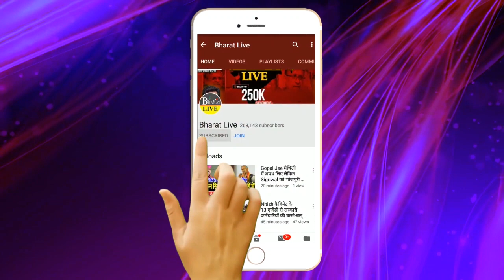अभी!-अभी ! Sahani-BJP की लड़ाई में कूदे Nitish, कैसे बचेगी सरकार?